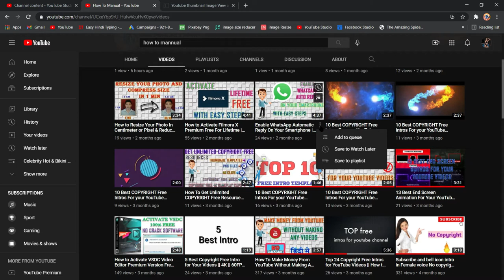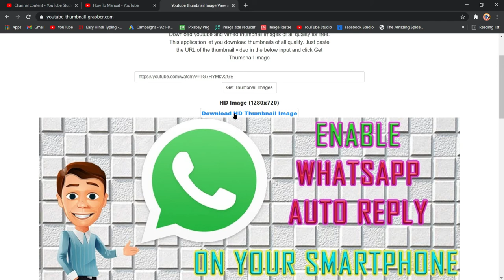How To Download Any YouTube Video HD Thumbnail in 1 Click | Without Any Software || How to Manual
In This Video I Will Show You How To Download Any YouTube Video HD Thumbnail in 1 Click || Without Any Software || Step By Step Easy Guide.